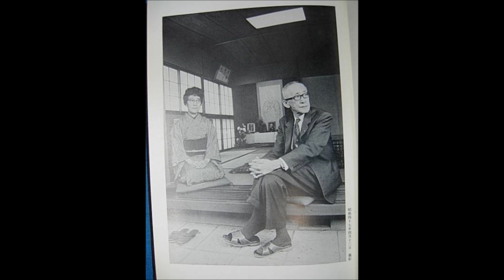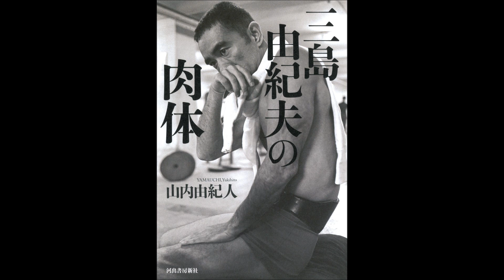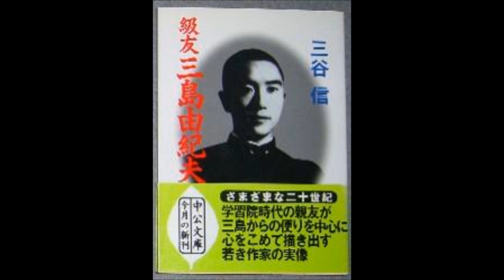Mishima, yukio Der Onnagata ３女方 14,42 Min